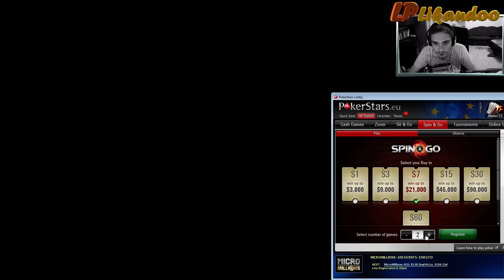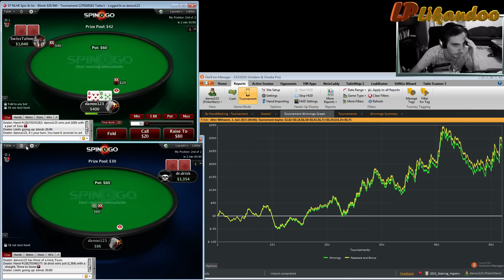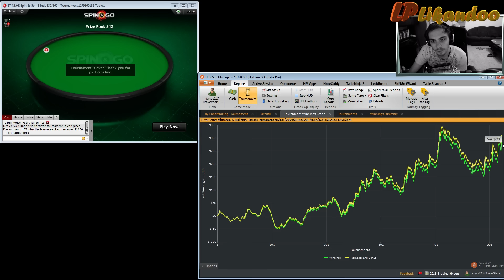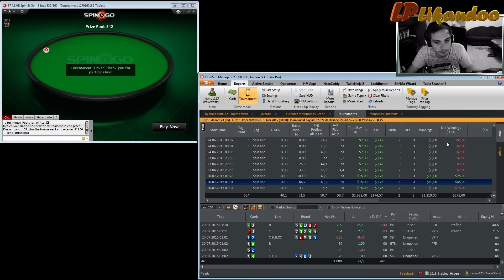Spin IT UP #59 - 321$ von 1000$ ⇒ Da ist das DING! Ein 90er geht auf!